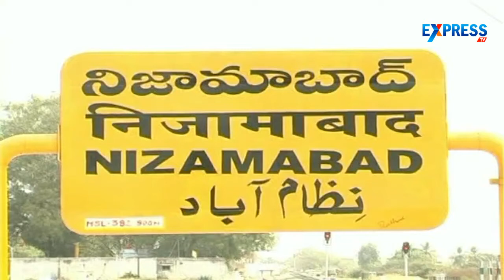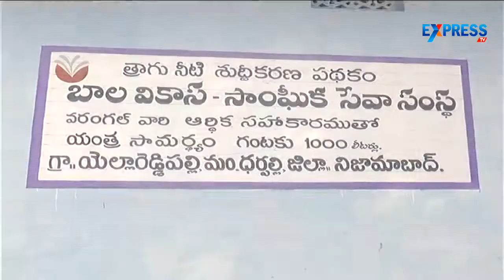Nizamabad District - Yellareddy Pally bags Nirmal Gram Puraskar award